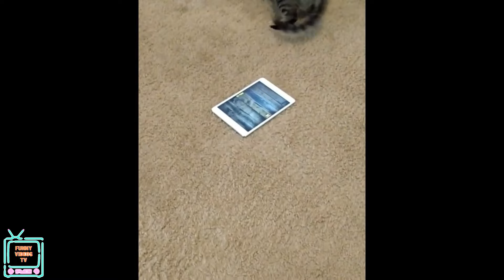Funny CATS video, Scared CATS, try not to LAUGH, funniest CATS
In this video we're going to watch most popular cats videos and funny cats videos. This video has funny moments of cats and scared moments of cats. I hope you enjoy the funny cats compilation Please try not to laugh while watching funny cats videos.

My goal with videos like these are making my viewers smile and hopefully help them have a wonderful day ❤️
On this channel you will find lots of cute, funny and adorable animal videos 🐱🐶
If you are an animal lover, if you enjoy laughing you are definitely in the right place and I hope you stick around and watch some of my other videos 😊!

🎵 MUSICS 🎵

🎵 MUSICS 🎵